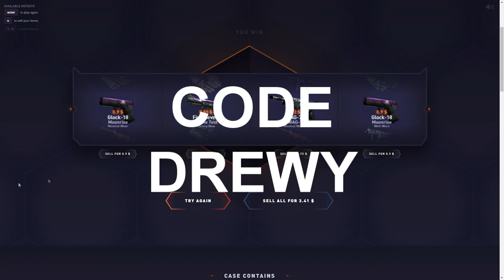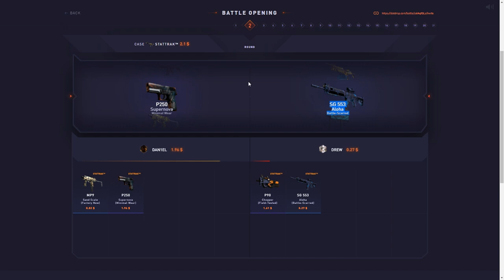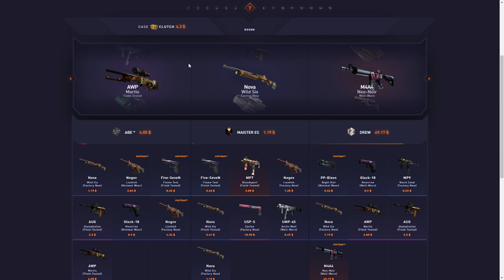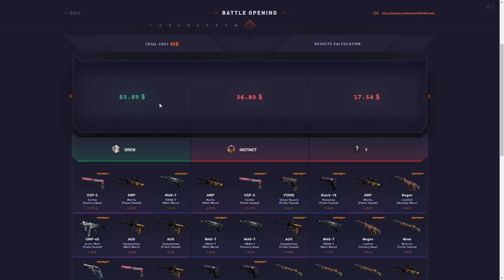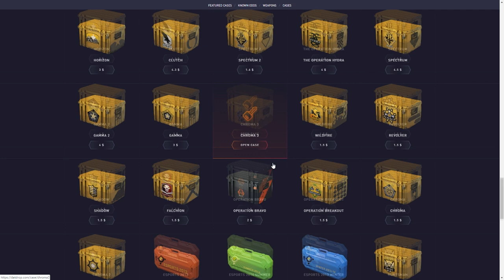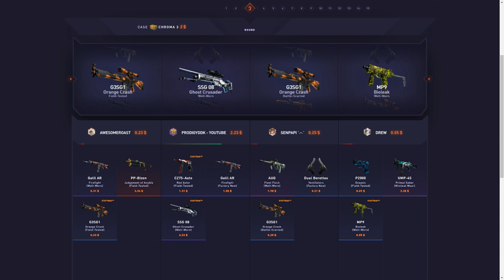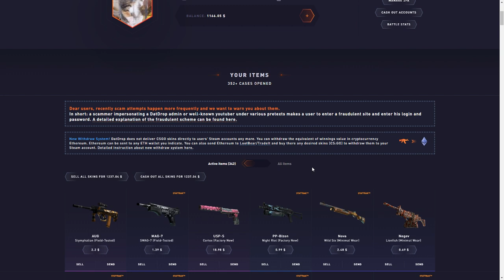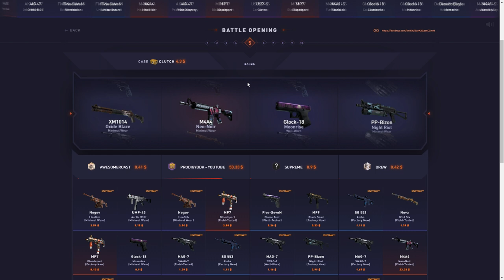CLUTCH / STATTRAK CASES ARE BACK! Datdrop Honest Opening Ep 88